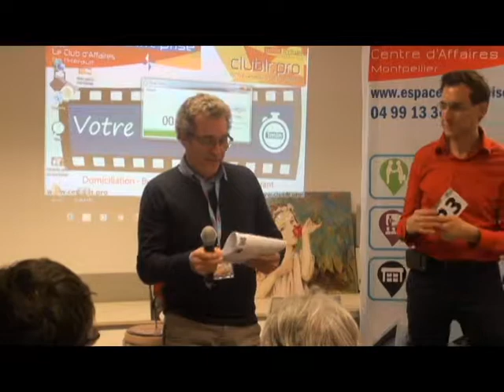BUENO André - Pitch Elevator -Afterwork Club LR Décembre 2017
LA référence du pitch elevator grâce à l’Espace entreprise expert en domiciliation d’entreprise et du co-working à Montpellier !

Afterwork est un événement organisé dans les locaux d’Espace Entreprise Garosud par le Club LR. Cet évenement se déroule une fois par mois, c’est une rencontre d’entrepreneurs conviviale et bienveillante. Nous voulons donner envie aux entrepreneurs de diffuser leur activité et leur savoir à travers des pitchs deck.

Espace Entreprise Millenaire :

ADRESSE : 199 Rue Hélène Boucher, 34170 Castelnau-le-lez

Espace Entreprise Garosud :

ADRESSE : 48 rue Claude Balbastre, 34070 Montpellier

Afterwork du club LR le 14 décembre avec L’Espace Entreprise